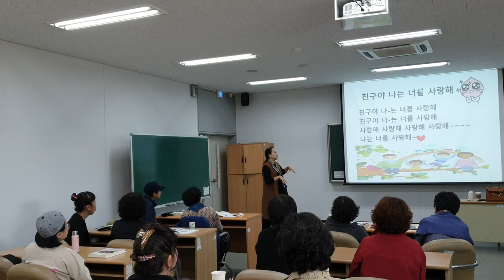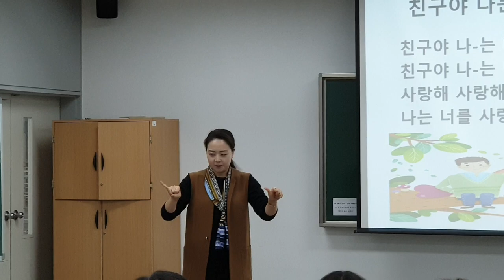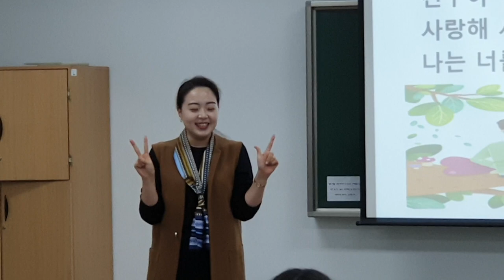친구야 나는 너를 사랑해,바꿔바꿔 손유희-웃음치료,레크레이션,치매예방재활,건강,체조,대전,청주,세종,천안,서울,smile,recreation,music,dance,fun,kpop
*강의,특강 주제 : 웃음치료,레크레이션,치매예방재활,노인운동
*자격과정 : 웃음치료사1급,치매예방재활강사1급